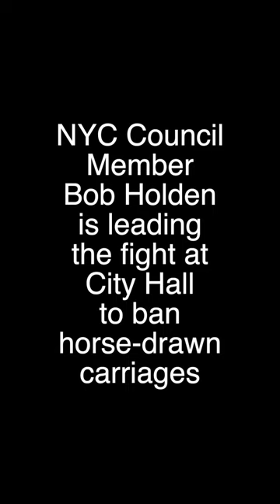The battle to ban NYC's controversial horse-drawn carriage trade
Horse-drawn carriages cannot be operated humanely or safely in NYC.